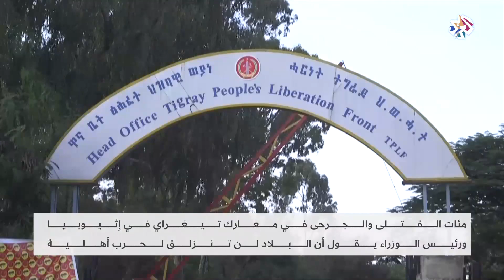إثيوبيا .. آبي أحمد يستبعد وقوع حرب أهلية رغم ارتفاع عدد قتلى معارك تيغراي│ العربي اليوم